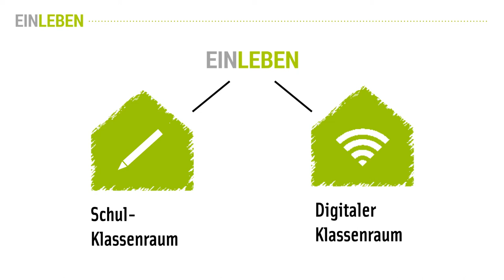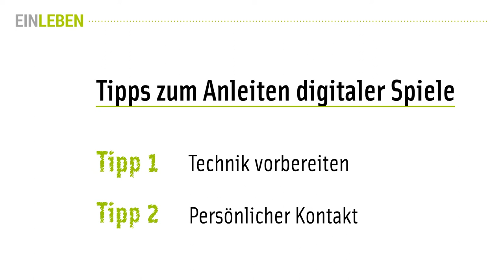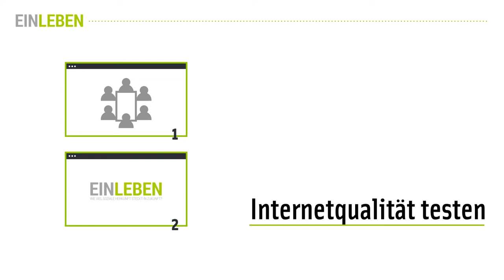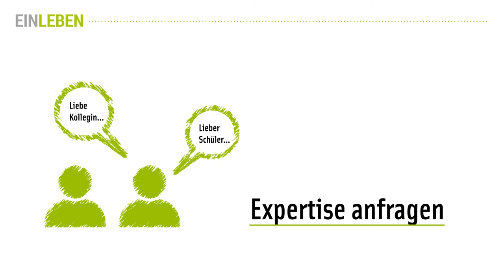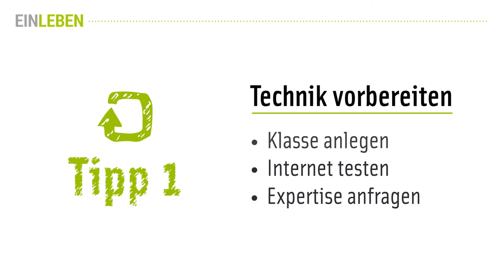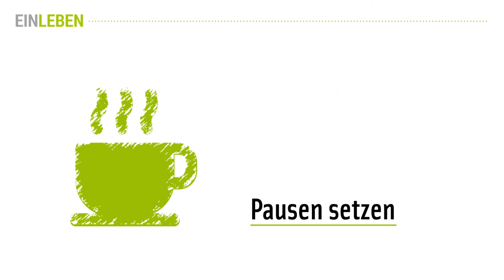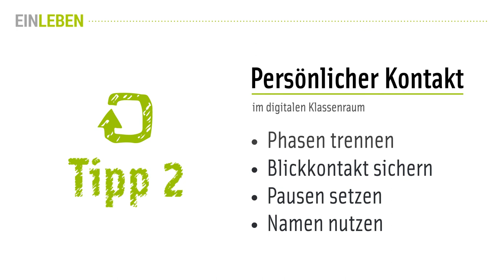Wie leite ich ein digitales Lernspiel wie EINLEBEN an?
EINLEBEN ist ein webbasiertes digitales Lern- und Erfahrungsspiel für den Unterricht ab Klasse 10. Es thematisiert den Vielfaltsaspekt der sozialen Herkunft und macht deutlich, wie Entscheidungen den Verlauf eines Lebens beeinflussen, und dass unterschiedliche Startvoraussetzungen dafür eine wichtige Rolle spielen.